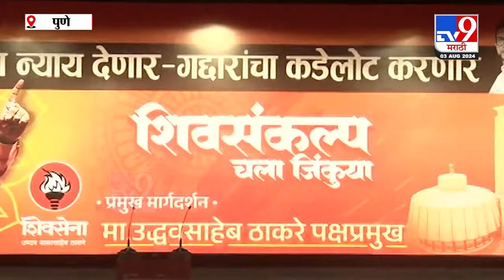Pune Shiv Sankalpa Melawa | पुण्यात ठाकरे गटाचा शिवसंकल्प मेळावा | tv9 marathi